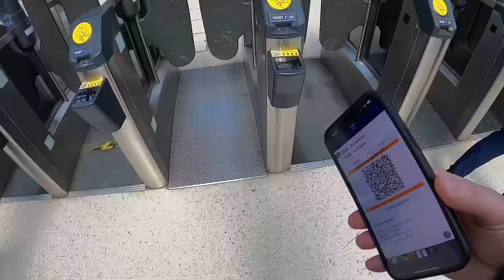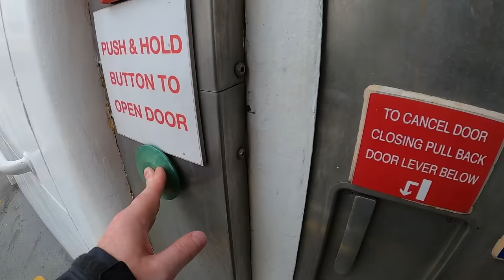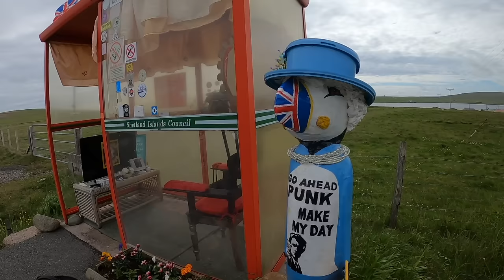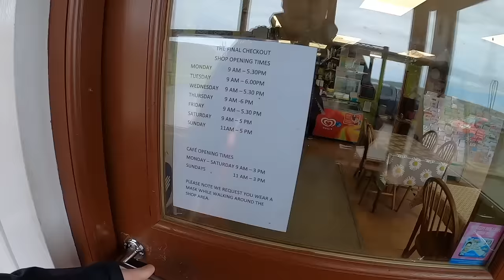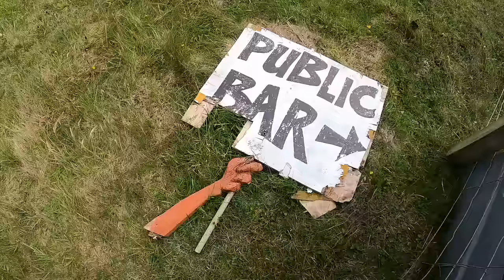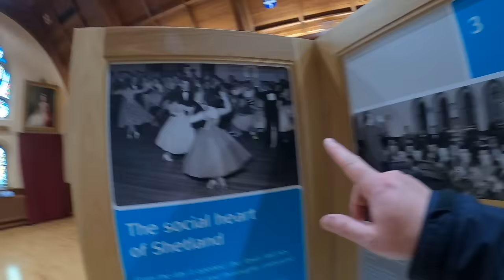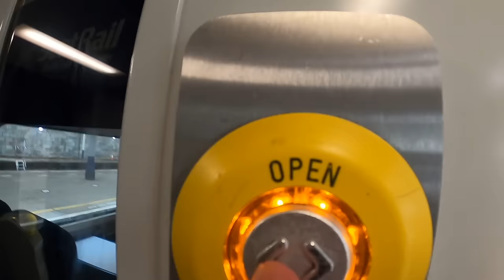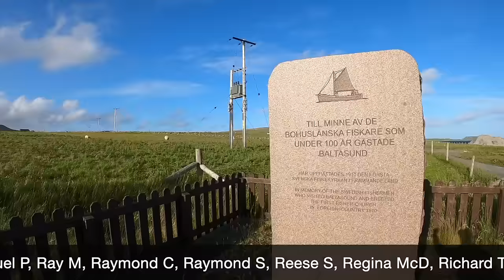Weird and Wonderful Adventures at the Very Top of Scotland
Who would travel 550 miles to see a bus stop? I think you know who...
Welcome to my trip to the very top of the UK, the island of Unst, in Shetland. You can't go much further north than this without falling into the Atlantic, and one of its settlements, Baltasound, is home to a wonderfully weird little bus stop. So join me to see if I can make it there and back in one piece!

My itinerary and prices:
Mon 4th Stonehaven-Aberdeen (train) £6.30 single
Mon 4th Aberdeen-Lerwick (ferry) £72.00 return*
Tue 5th Lerwick-Toft (bus) £3.60 single
Tue 5th Toft-Ulsta (ferry) £6.20 return (inc next ferry)
Tue 5th Ulster-Gutcher (bus) £3.40?
Tue 5th Gutcher-Belmont (ferry) included in above ferry fare
Tue 5th Belmont-Baltasound (bus) £2.00
Tue 5th Overnight, Baltasound Hotel (single room cabin) £85
And then on Wednesday to Thursday morning, all of the above in reverse!
*there were ferry supplements for seats/pods - I'll go into this more in next week's Northlink video

Filmed Monday 4th - Thursday 7th July 2022

('A Traveling Spirit' by Daniel Kadawatha)

Maps courtesy of Google Maps